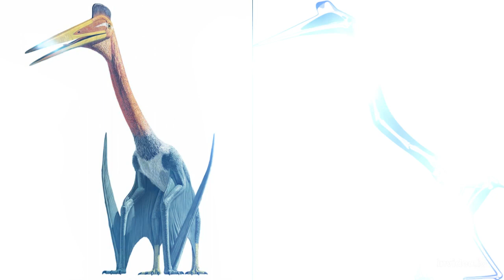The Largest Flying Animal Ever (Not Bird)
Quetzalcoatlus
Quetzalcoatlus—a member of the ancient group of flying reptiles called pterosaurs—was the largest flying creature to ever live. This giraffe-sized reptile had thin limbs, a terrifyingly long beak and a whopping 40-foot wingspan.

UniversalXFacts.